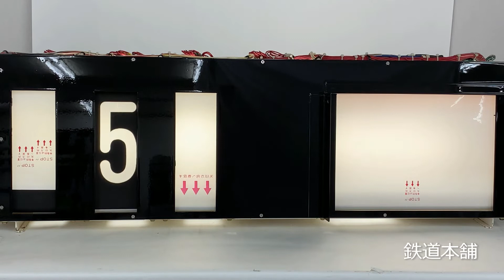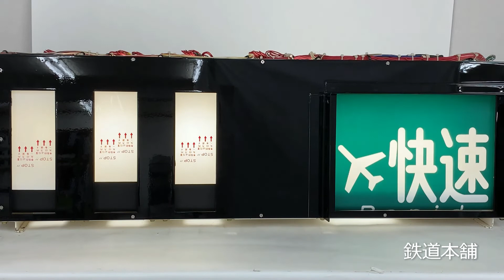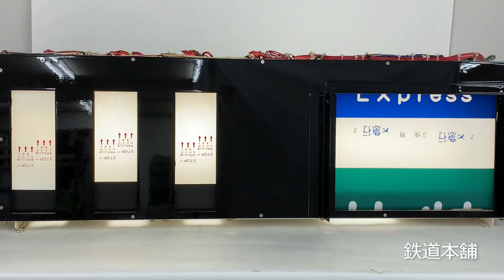2-65★京急 種別幕 幕巻器 巻取器 アクセス特急 ウイング号 快特 快速 普通 急行 特急